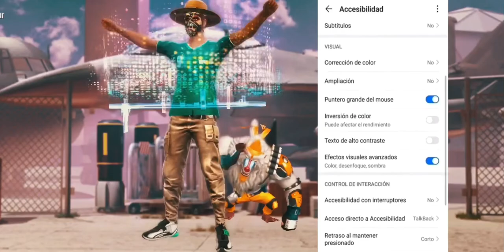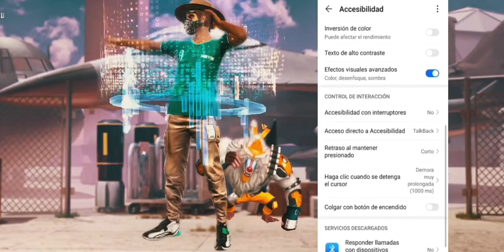EL AJUSTE SECRETO PARA HUAWEI QUE DERROTARA A LOS DE IPHONE🤭 *supresor*⚙️ NUEVA ACTUALIZACIÓN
MEXICANO🇲🇽
Dpi 1440
Songs
1-idk